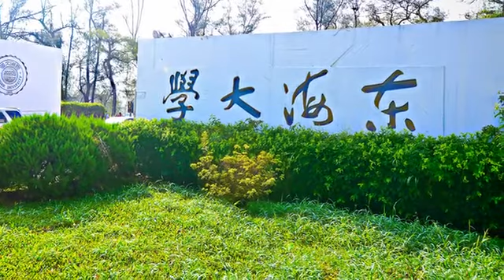[西屯區] 東海大學路思義教堂 (景點)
一看到這座由四片弧形琉璃瓦作為外觀的建築，就知道是東海大學的地標「路思義教堂」。而且這可不只是作為一座校園建築而已，這是亨利路思義捐款所建，腦海中沒有這個名字？那聽過《生活》或《時代雜誌》嗎？路思義教堂就是這些平面媒體的創辦人捐資建設，為了紀念牧師父親亨利溫特斯路思義而命名路思義。這座地標陪伴東海大學走過數十個年頭，每到畢業時節，就能看到青青學子們來到這座有著東海大學精神的建築拍照留影呢！